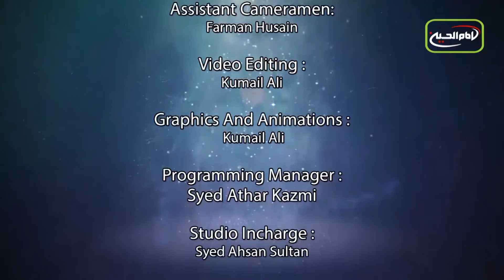Hussaini Parwaane | Qist : 15 | Unwan : Shohda e Karbala Ka tarruff | Maulana Mustafa Ali Khan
🔸Programme Name : Hussaini Parwaane
🔸Episode : 15

🔸Bayan : Maulana Mustafa Ali Khan(Adeeb Al Hindi) SB
🔸Host : Syed Ata Abbas

🔸Muqaam: Husainiye Afsar Jahan Begum, Victoria Street , Lucknow
🔸Topic: Shohda E Karbala Ka Tarruff
🔸 time: 00:25:00
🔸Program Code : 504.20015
🔸Camera Man: Kumail Ali
🔸Sound : Farman Hussain
🔸Graphic : Kumail Ali
🔸Editing : Shahwar
🔸Production Manager: Mustafa Ali Khan
🔸Special Thanks to:
🔸Imam Hussain Tv 4 , Lucknow Office

عراق

کربلاء

کربلاء مقدسہ

زیارت

زیارت گاہ

آفیشل ویبسائٹ

ایمیل

ایڈریس